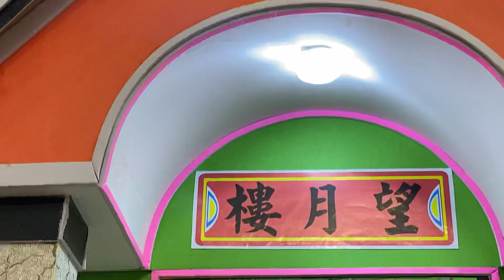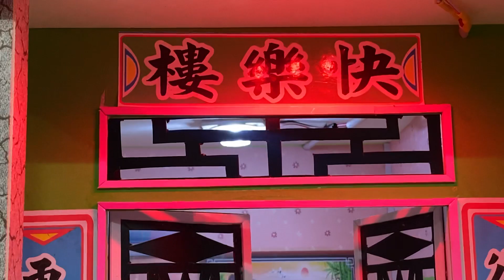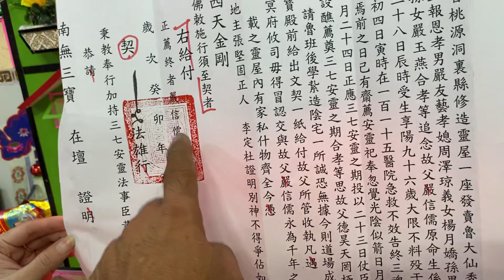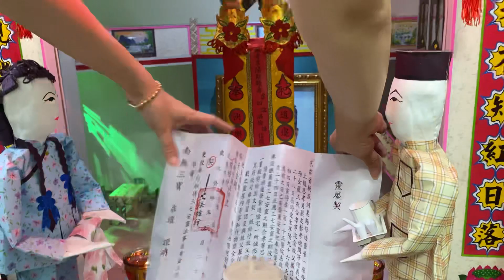Biệt thử 428/19c,lạc Long quân,f10.q11:giá 0,018 tỷ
Good luck to every one